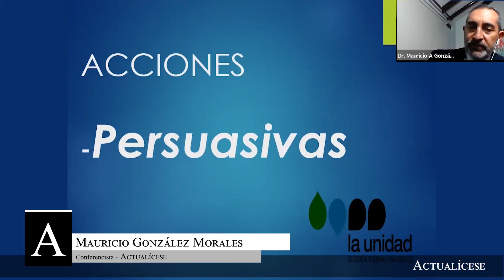Acciones persuasivas de la UGPP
Dentro de su proceso, la UGPP emprende tres tipos de acciones: de sensibilización, de persuasión y de fiscalización, las cuales pueden ser el inicio de los procesos sancionatorios.